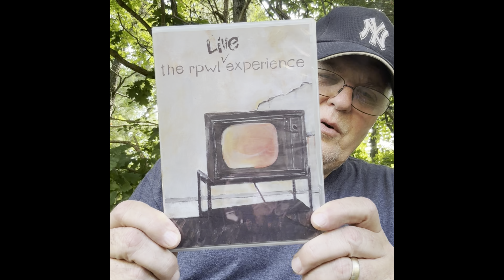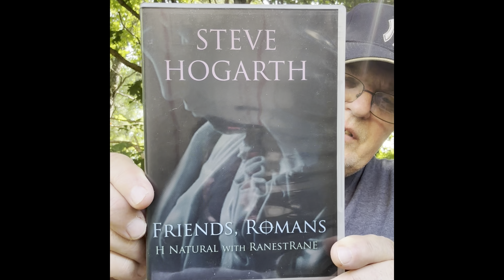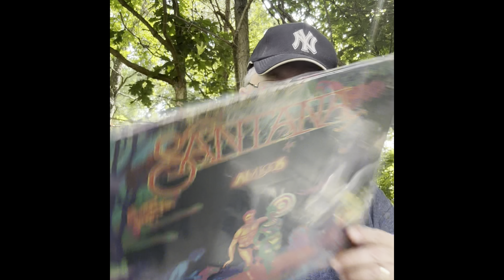Clemmons Record Show, weekly finds, vinylcommunity# vinylrecords#vinylrecordcollector